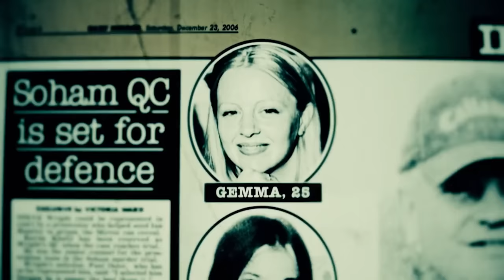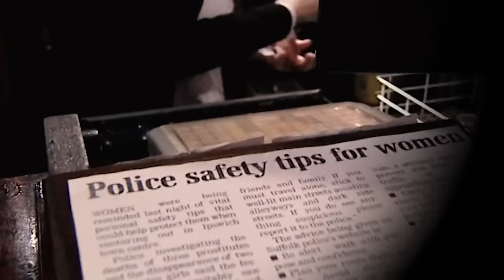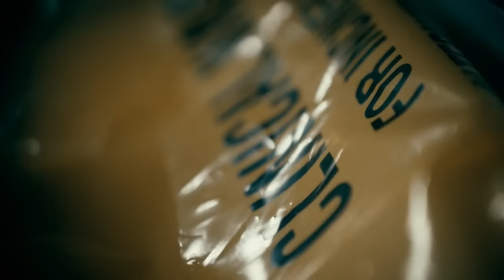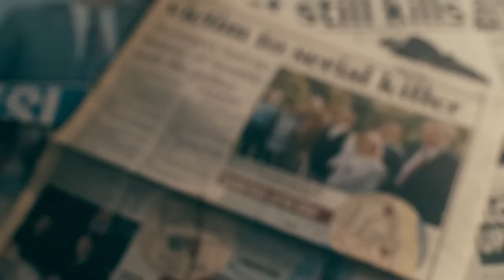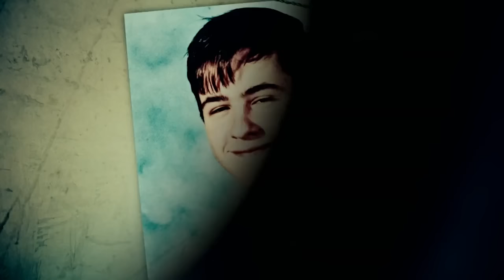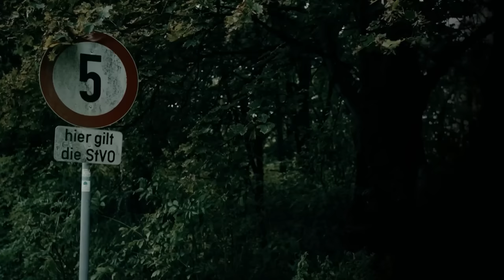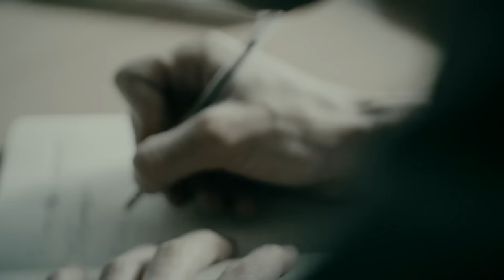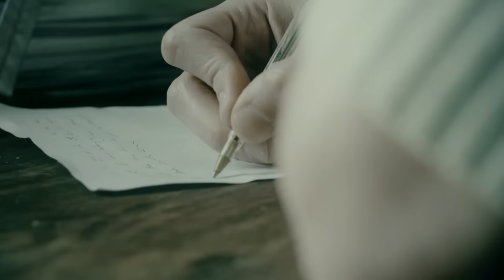Bare Handed Killers | World's Most Evil Killers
Discover the haunting and bone-chilling crimes of notorious serial killers who took lives with their bare hands in this gripping short documentary compilation. Join us as we delve into the dark minds of infamous killers, including Steve Wright, Steven John Grieveson, and Johann "Jack" Unterweger. Uncover the eerie patterns and shocking details of their crimes, and explore the disturbing psychology behind these individuals. If you're fascinated by the darker aspects of true crime, this is a must-watch compilation that will send shivers down your spine.

00:00 Steve Wright
11:39 Steven Grieveson
23:23 Jack Unterweger